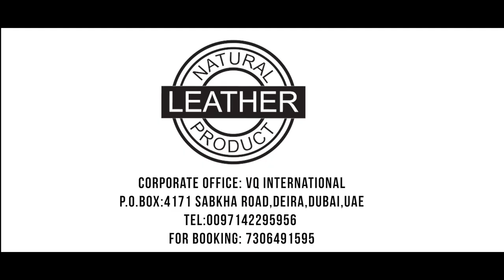Unboxing Ferryman Leather Products│Ferryman│Jamesh Show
UNBOXING FERRYMAN LEATHER PRODUCTS
ഈ ആഴ്ചയിലെ ജമേഷ് ഓയിൽ ഒരു പുതിയ പ്രോഡക്ട് ആണ് ഞാൻ നിങ്ങൾക്കുവേണ്ടി അവതരിപ്പിക്കുന്നത്
ഫെറിമാൻ എന്ന പേരിൽ
മിഡിലീസ്റ്റ് ബേസ് ചെയ്ത് ഇറങ്ങിക്കൊണ്ടിരിക്കുന്ന ഒരു ജനുവിൻ ലെതർ പ്രൊഡക്ട് ആണ് ഇത്
A complete range of genuine leather products for men.
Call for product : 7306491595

Corporate office:
VQ International
P.O.Box:4171
Sabkha Road,Deira,Dubai,UAE

JAMESH SHOW
When a shutterbug wander through somewhere, even a dryland may have some blooming story to disclose. Likewise the most enthusiastic JAMESHOW also intend to showcase different aspects of entertainment along with some information hand in hand through Jamesh Kottakal's lens. It may carry away the viewers to the world of fashion, finger licking tastes, celebrity chats, autoshow etc.
The camera also point out over the profiles of business tycoons, product launchers, upcoming business ventures and so on. As the show proceeds through the experienced events in order to share with the seer, best part of it can be the videos of about 5-6 minutes duration. The show will be published in 'Jameshow' YouTube channel, Facebook page and other social media platforms which makes it more accessible to the watchers.

Sound Recording :